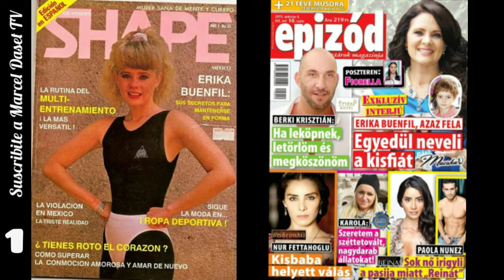28 PORTADAS MUNDIALES de ERIKA BUENFIL - (Parte 1)